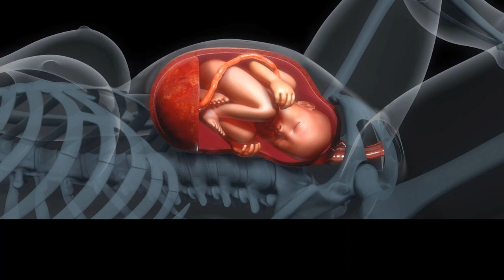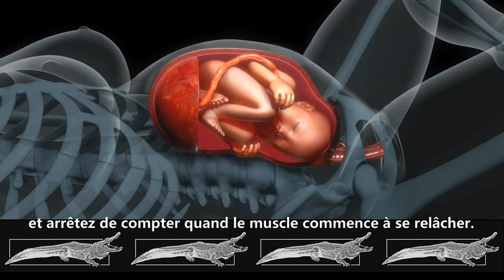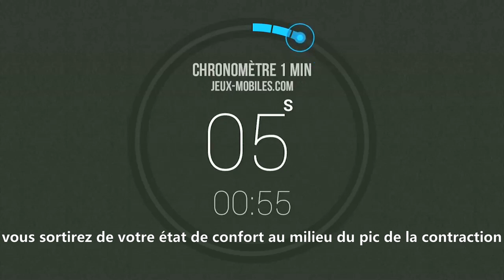La durée et la puissance des contractions